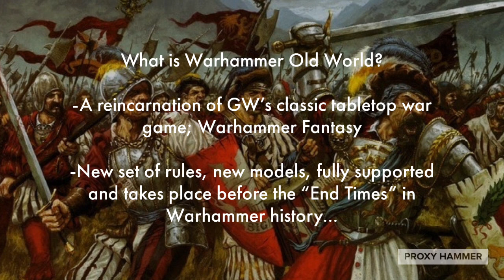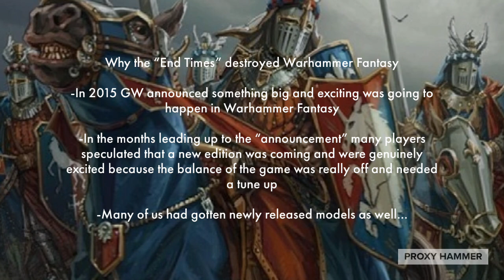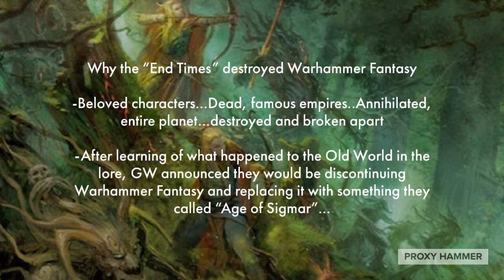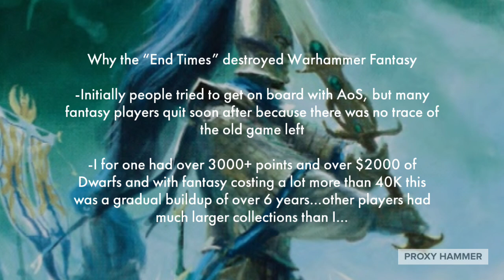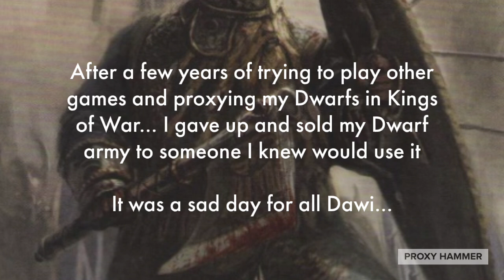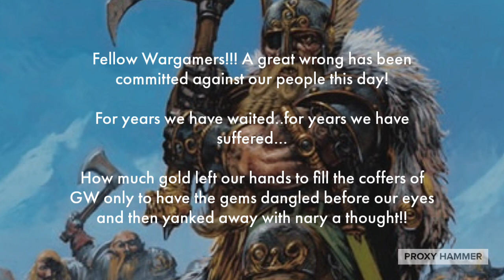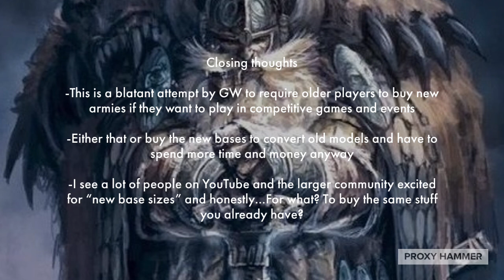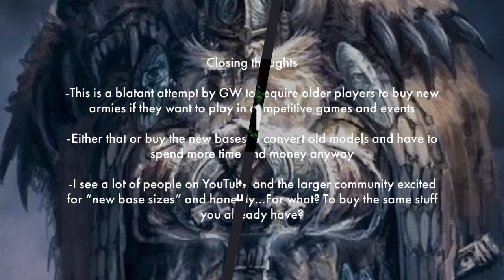Why I Won’t Play Warhammer Old World and Why You Shouldn’t Either…“The Ultimate Grudge”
Hey everyone! Talking today about a dark day in my gaming past and why I will not be playing Warhammer Old World for the foreseeable future. Enjoy!